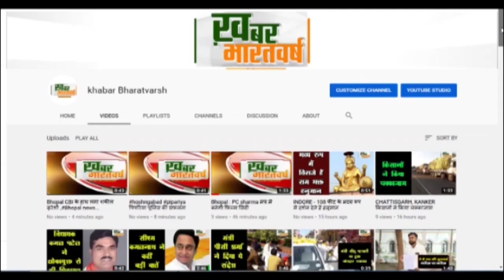गोटेगांव : ग्राम गौरतला में बड़ी धूमधाम से संपन्न हुआ प्राण प्रतिष्ठा एवं हनुमान जन्मोत्सव कार्यक्रम